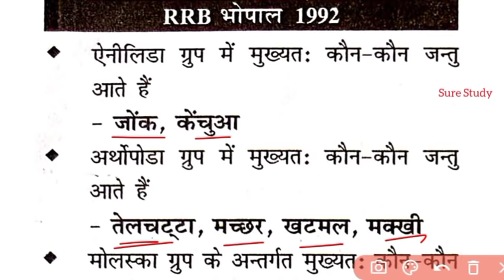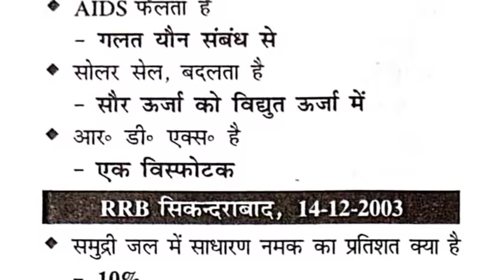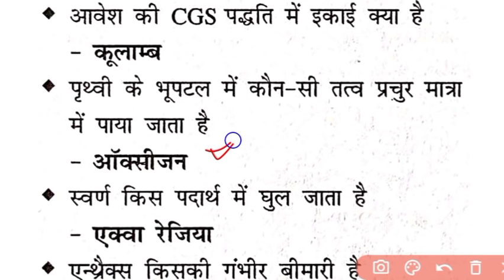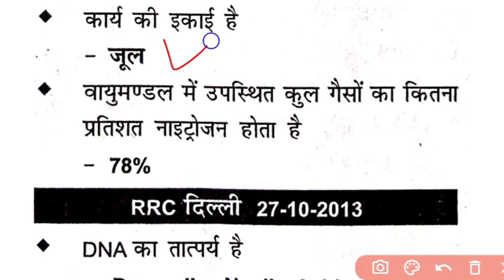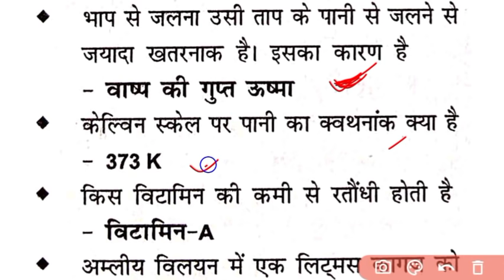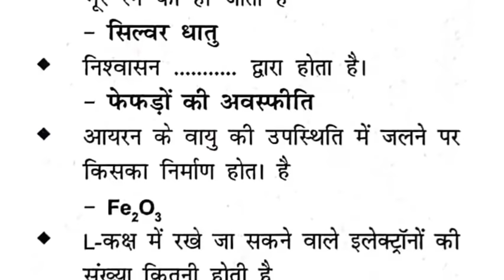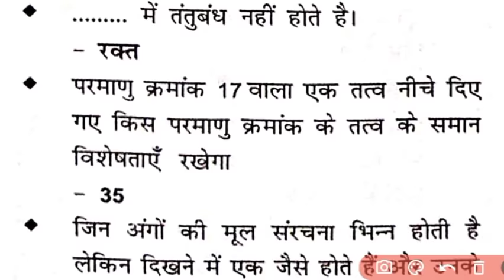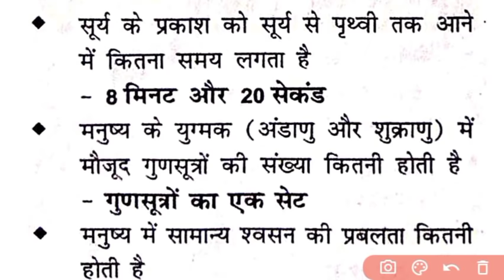Speedy science Complite-1|| Speedy gkgs complete | Gs book Complete | science book in hindi Complite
सम्पूर्ण स्पीडी साइंस बुक कंप्लीट  पार्ट -1